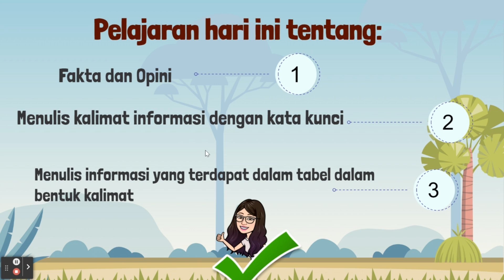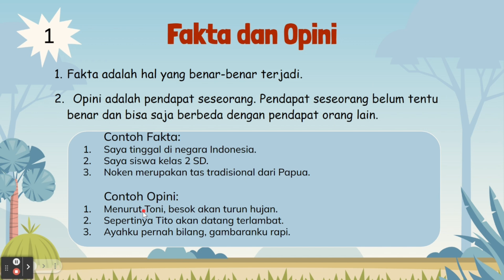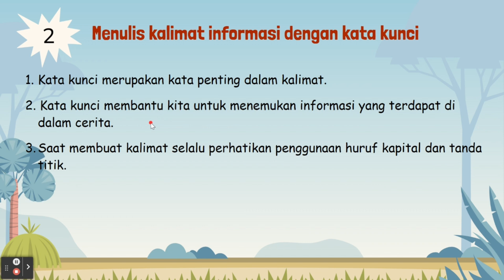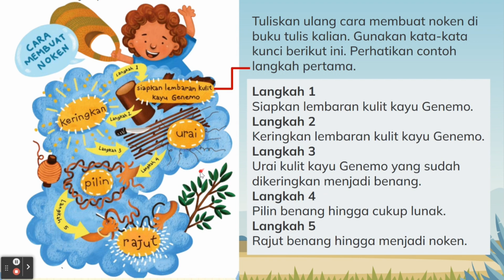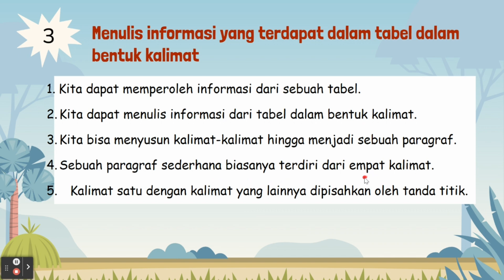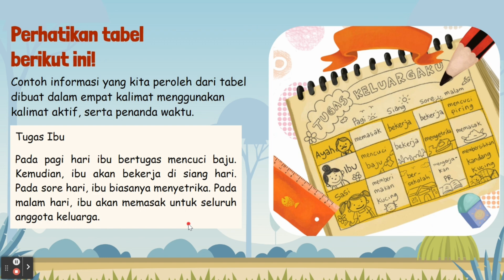Fakta dan Opini, Membuat kalimat dengan kata kunci, Membaca informasi dari tabel | B. Indonesia 2 SD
Video merupakan video pembelajaran Bahasa Indonesia untuk kelas 2 SD Kurikulum Merdeka.
Semoga bermanfaat...